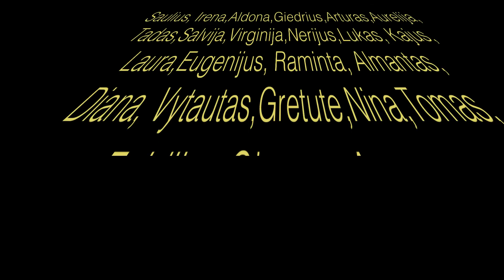Egidijus ir Oksana Rudziai vestuviu foto video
Vestuviu foto video